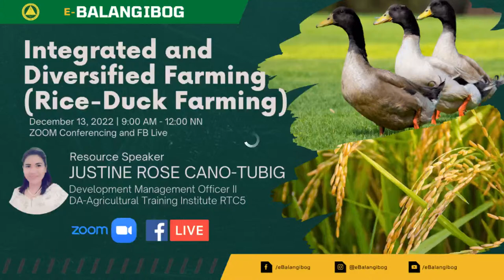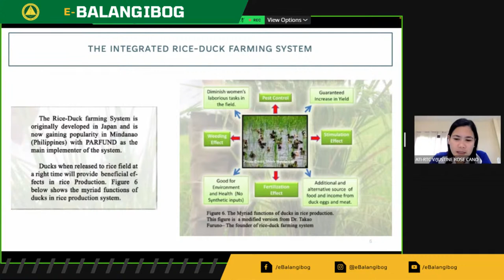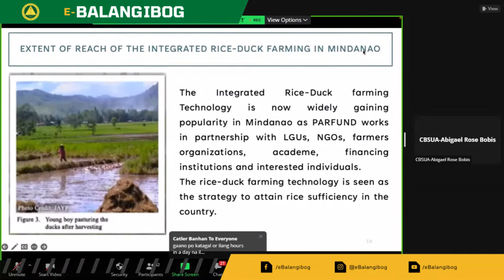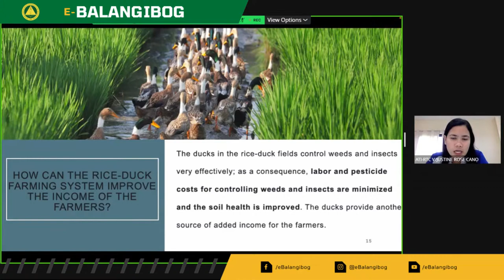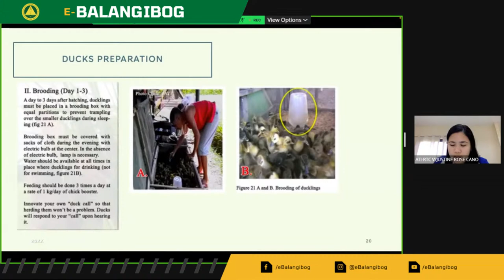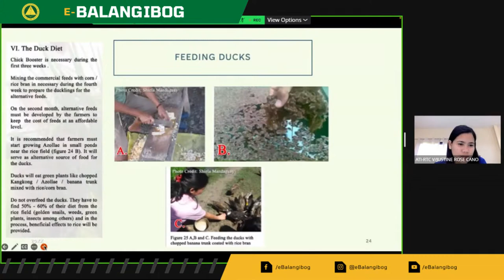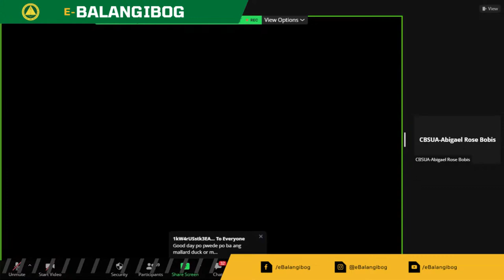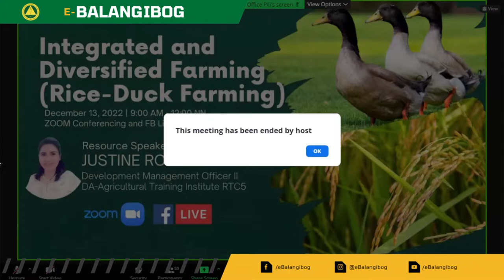Webinar on Integrated and Diversified Farming System (Rice-Duck Farming)